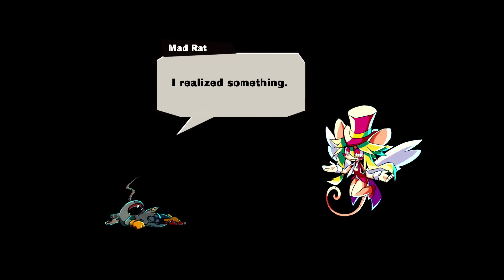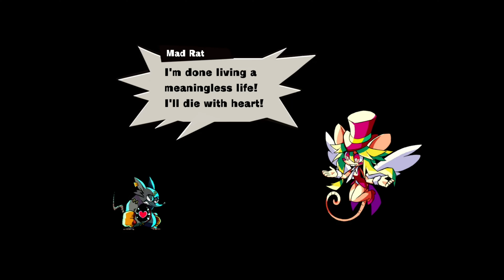Lets Play Mad Rat Dead: Part 19 - The Song of Death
Welcome back to another awesome video of Mad Rat Dead. We are going to beat this game soon I think.

Sorry for any audio changes or white noise I tried to erase the noise as best as I possibly could.